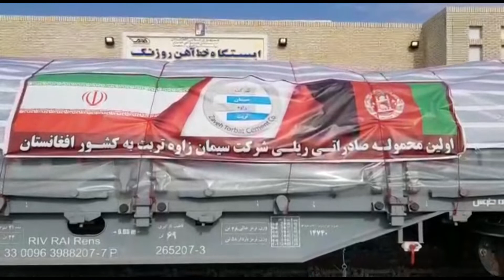Herat - Khawaf railway | Herat, afghanistan, 2021